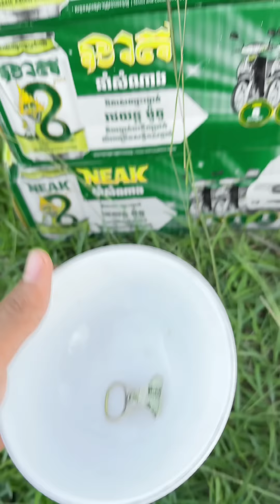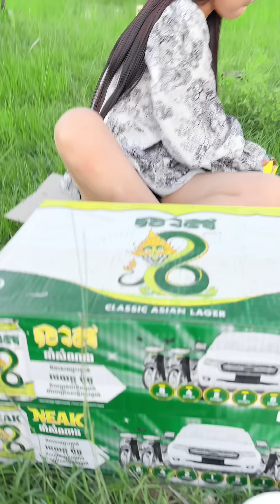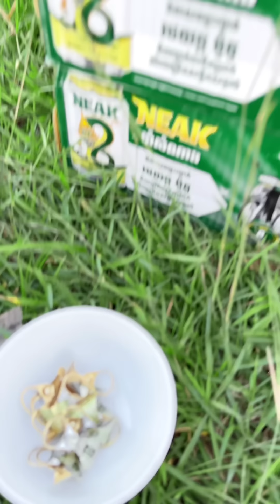គាស់ ស្រា បៀរ នាគ3កេះត្រូវលុយច្រេីនណាស់ 😱